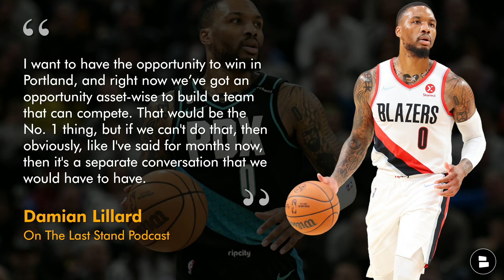Damian Lillard WANTS To Be A Brooklyn Net or Miami Heat | MAJOR NBA Trade Rumors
NBA trade rumors are buzzing around Damian Lillard after Dame sat down with Showtime Sports The Last Stand and talked about his future. Lillard was asked about what teams he thought would be the most likely trade destination and he mentioned the Brooklyn Nets and the Miami Heat. Chat Sports host Marshall Green shares his thoughts on the latest Damian Lillard trade rumors in today’s show and takes a look at what a trade could be framed like!

Heat Receive:
- Damian Lillard (G)
Blazers Receive:
- Tyler Herro (G)
- Nikola Jovic (F) & Caleb Martin (F)
- 3 Unprotected 1st Round Picks
Who wins this trade? Type M for Miami | B for Blazers

NBA fans answer the following questions:
- What should the Blazers do with Dame? Type T for Trade | K for Keep
- PICK A DAME DESTINATION! Type MIA for Miami Heat | BKN for Brooklyn Nets

NBA YouTube videos you need to checkout:
- BREAKING: Chris Paul CUT By Phoenix Suns + Top CP3 Destinations In NBA Free Agency ft. Lakers
- NBA Trade Rumors: Bleacher Report BLOCKBUSTER NBA Trade Ideas Ft. Bradley Beal, Jaylen Brown | Pt. 2